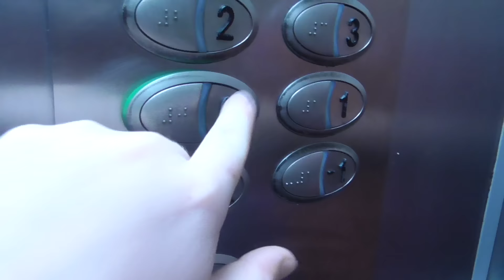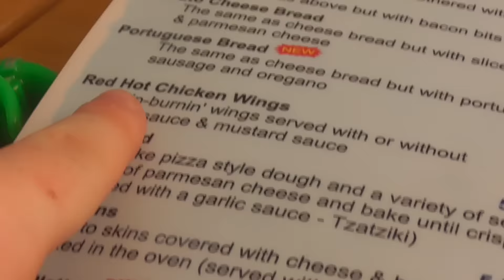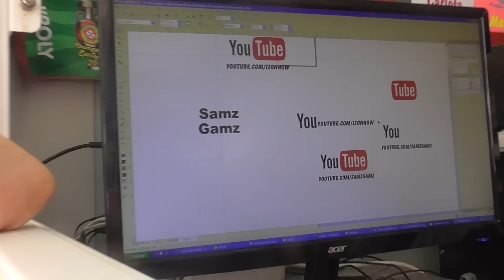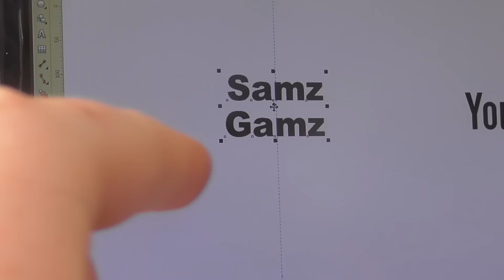Portugal #6 | GETTING MY OWN T-SHIRT